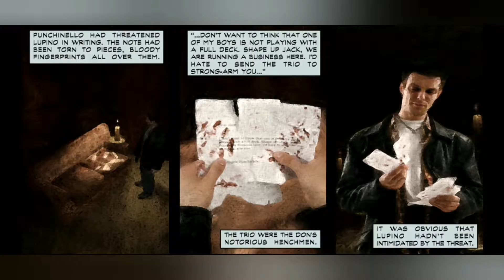Max Payne Mobile - Walkthrough Part 9 - Part 1, Chapter 9: An Empire of Evil (Android)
Thanks

Max Payne, judul pemenang penghargaan sekarang tersedia untuk perangkat mobile Android.

Max Payne, the award-winning title is now available for Android mobile devices.

A fugitive undercover cop framed for murder, hunted by cops and the mob, Max is a man with his back against the wall, fighting a battle he cannot hope to win. Max Payne is a relentless story-driven game about a man on the edge, fighting to clear his name while struggling to uncover the truth about his slain family amongst a myriad of plot-twists.

The groundbreaking original cinematic action-shooter, Max Payne introduced the concept of Bullet Time® in videogames. Through its stylish slow-motion gunplay combined with a dark and twisted story, Max Payne redefined the action-shooter genre.

Max Payne Mobile for Android has been fully optimized for the NVIDIA® Tegra® 3 quad-core mobile processor with additional antistrophic texture filtering and enhanced lighting effects providing one of the most visually immersive Max Payne Mobile experiences available.

Features:
• Max Payne's signature slow motion gunplay, Bullet Time®
• Stunningly sharp, HD quality resolution and textures
• Gameplay tailored for touch screen devices
• Highly customizable controls
• Multiple aiming modes
• Compatible with the GameStop Wireless Game Controller and select USB gamepads
• Integrated with Immersion Haptic Vibration Feedback
• Unlock cheats, track your stats and more with full Rockstar Games Social Club integration

Max Payne Mobile is now available on:
Android Phones: Motorola Razr,  Razr Maxx, Motorola Atrix, Motorola Photon, Motorola Droid Bionic, HTC Rezound, HTC One X,  HTC One S,  HTC Evo 3D, HTC Sensation, HTC Droid Incredible 2,  Samsung Galaxy Nexus, Samsung Nexus S, Samsung Galaxy Note, Samsung S2, Samsung Galaxy R, Sony Xperia Play, Sony Xperia S, Sony Walkman Z Series Media Player

Android Tablets: Acer Iconia, Asus Eee Pad Transformer, Asus Eee Pad Transformer Prime, LG Optimus Pad, Medion Lifetab, Motorola Xoom, Samsung Galaxy Tab 8.9 / 10.1, Sony Tablet S, Sony Tablet P, Toshiba Thrive, HTC Flyer, HTC Jetstream

For those using the "Skip to Level" cheat, we recommend that you have weapons in your inventory; as you will start a new level with your current weapon set.

Please ensure you have at least 1.33 GB of free space before installing Max Payne Mobile.